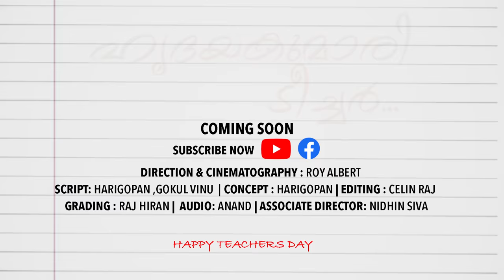Hridayakumari Teacher | promo | pluto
Hridayakumari teacher
Direction&Cinematography:Roy albert
Script: Harigopan
Promo concept: Gokul vinu
Editing:Celinraj
Audio:Anandh
Associate directior: Nidhin siva
DI: Rajhiran
Assistant director: Ananthan
Promo cast:Anumol, Avinash joshy , Harigopan

PLUTO: The planet of fun !   A complete digital platform for Entertainment .